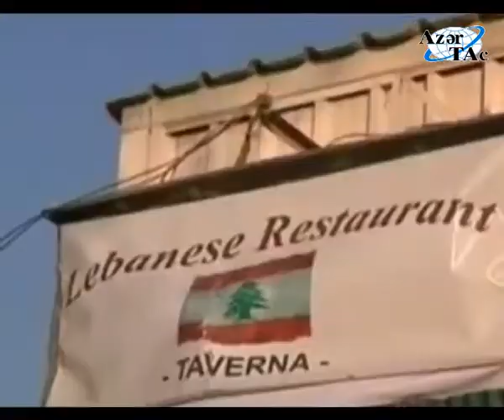Azərbaycanın dostu Aleksandros Petersen Əfqanıstanda öldürülüb